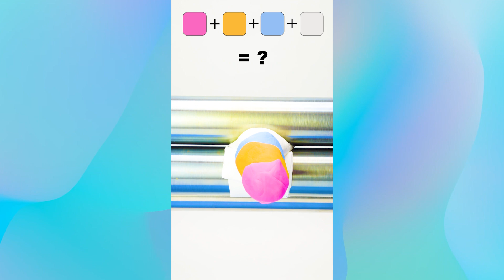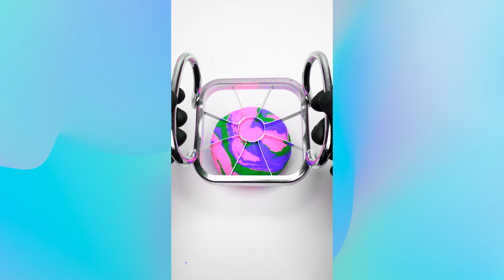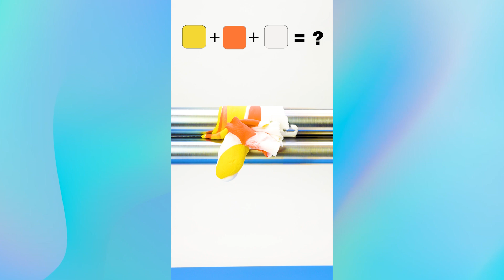Oddly Satisfying Viral TikToks To Help You Relax | Beyond Satisfying & ASMR #66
Beyond Satisfying is a new satisfying & ASMR channel. We make original oddly satisfying & ASMR videos. These videos include kinetic sand, soap carving, orbeez, foam, clay, crayons and more. Beyond Satisfying videos are all original, homemade and only include the most satisfying actions and products. We hope our videos can help with your meditation, your break from your day, to relax and unwind or even to help you sleep and get better rest.

Producer - Dave Gruchacz
Director - Dave Gruchacz
Thumbnails - Alison Lowenberg
Editor - Baldev Sandhu